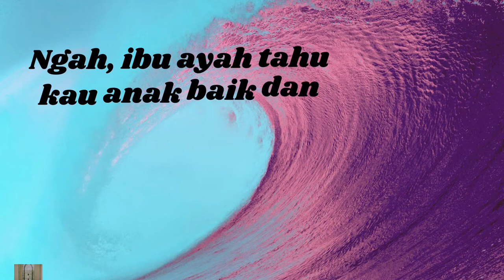Seperti Fatimah Az-Zahra - trailer novel wattpad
Assalamualaikum. Maafkan Rania kerana agak lama menyepi😅Alhamdulilah, Rania dapat siapkan trailer novel seperti FATIMAH Az-Zahra dengan izin ilahi.
Buku akan dikuarkan pada tahun 2022 tetapi Rania tak pasti tarikh ya. Insyallah Rania akan maklumkan nanti.

Terima kasih & Jazakumullahu khairan jaza '

Nama wattpad  : Rarania